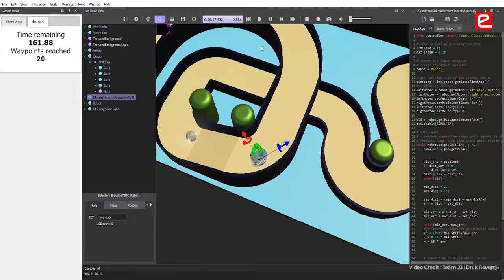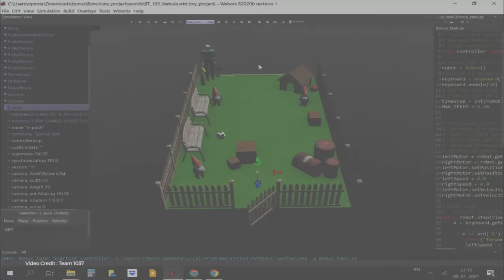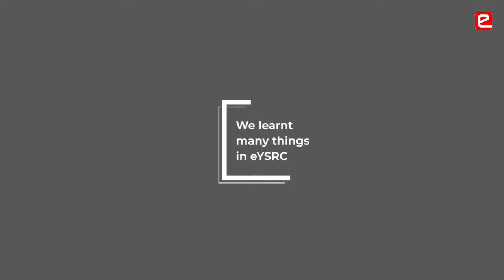Impressions of e-Yantra School Robotics Competition (eYSRC 2020-21)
Students find eYSRC an innovative competition & a great opportunity to learn. Students have learnt to explore all kinds of solutions to a problem. Students experience a sense of achievement after completing a task successfully. Infact, it’s a special feeling for them to see their code in action when the robot moves. Students are able to break through the limitations that they had imposed on themselves.